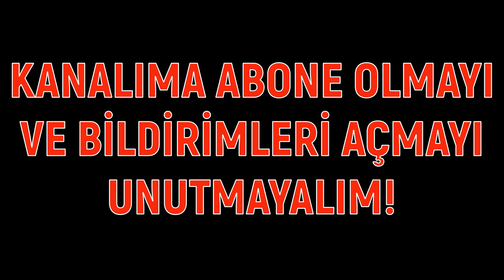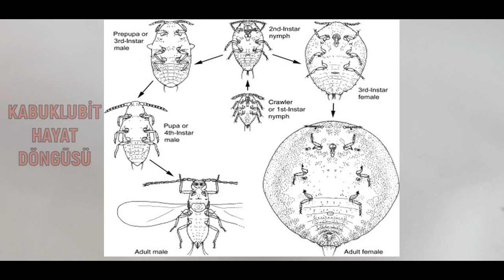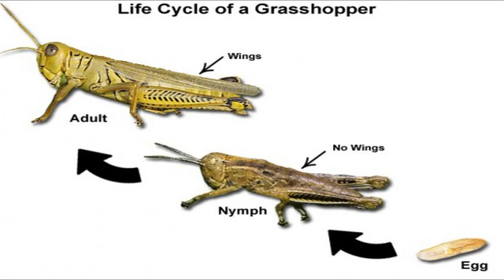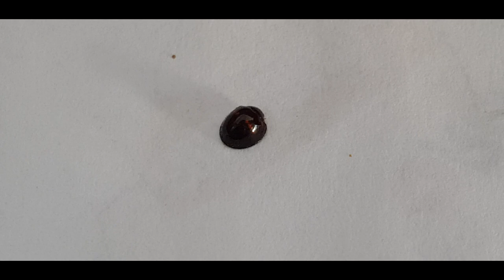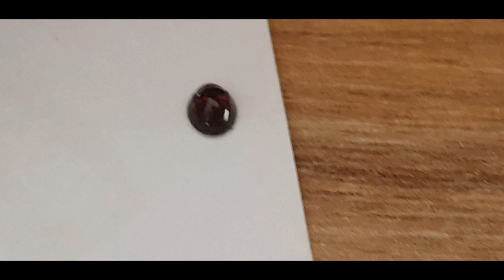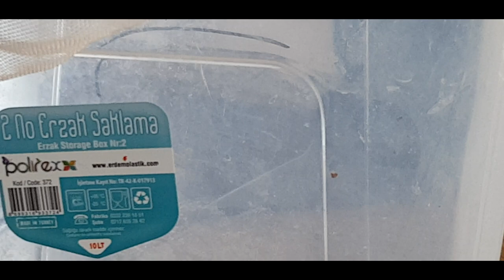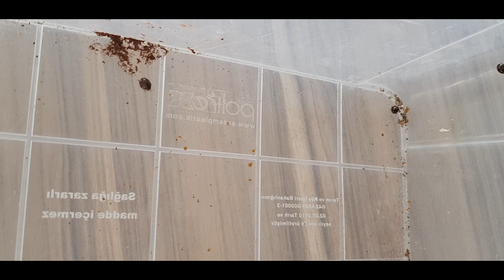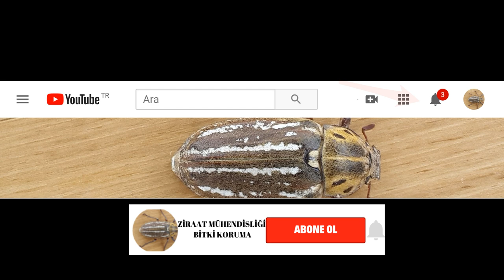TURUNÇGİL KABUKLUBİTİ VE AVCISINI TANI (Aonidiella aurantii, A. citrina ve Chilocorus bipustulatus)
BANA DİĞER KANALLARDAN DA ULAŞABİLİRSİNİZ.